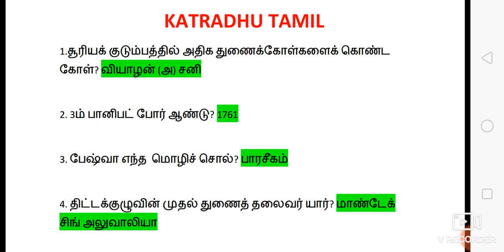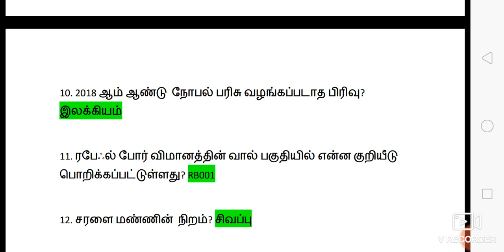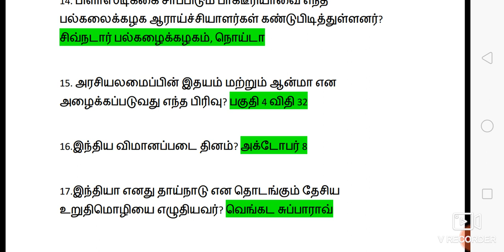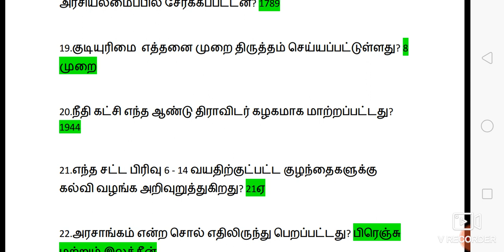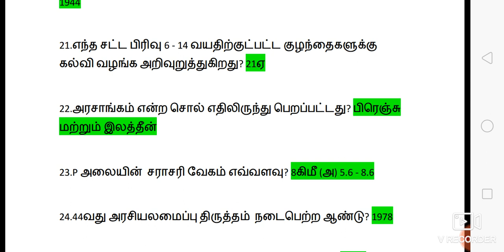Important Gk questions for tnpsc group 2 and tnusrb si..